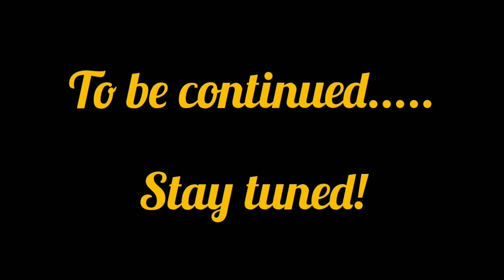FOOD TECHNOLOGY EXPERIENCE || INTERNSHIPS & CERTIFICATION || FOUR YEARS AMITY LIFE JOURNEY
This video is in continuation  about life  journey of our team member Ashish a Techno commercial manager at present , sharing  his certification , internships , workshops , seminars & conferences attended during his B Tech - Food Technology degree course..

keep watching be safe:)